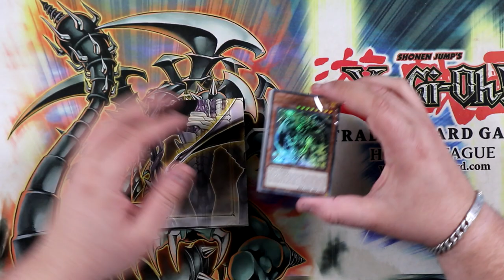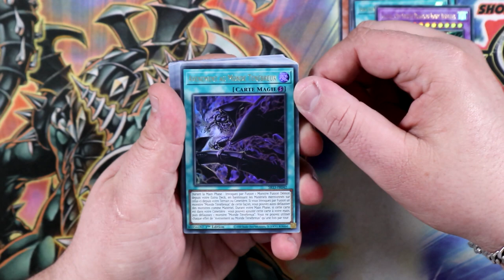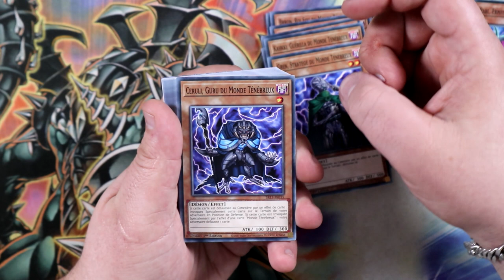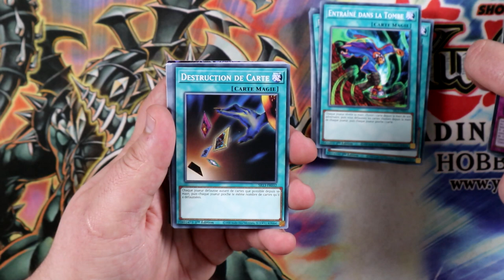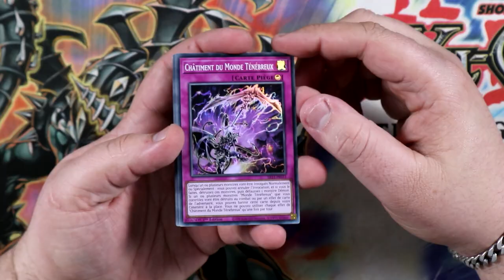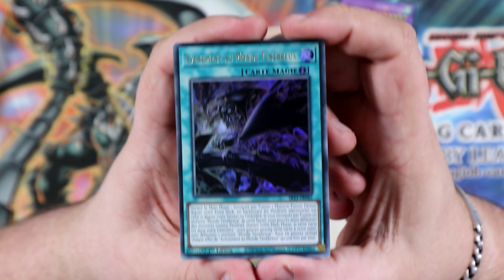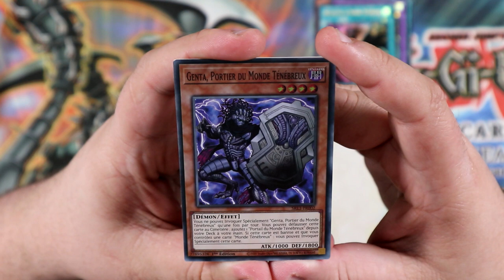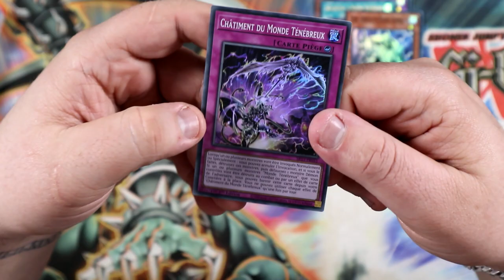BIENVENUE DANS LES TÉNÈBRES ! | Découverte Deck de Structure : Le Monde Ténébreux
Dans cette vidéo on découvre le contenu du nouveau Deck de Structure : Le Monde Ténébreux et on analyse les nouvelles cartes ensemble !